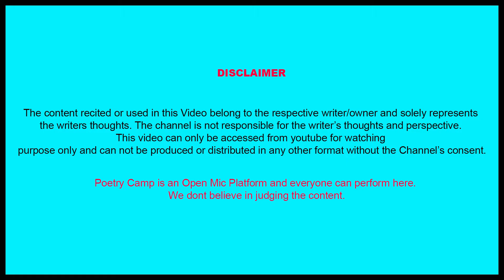TERI KHATIR SHAHER NAHI CHHOD SAKTA MAIN | BY AZHAR ALI | POETRY CAMP | OPEN MIC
Video Shoot & Edited By:
Gaurav Anand